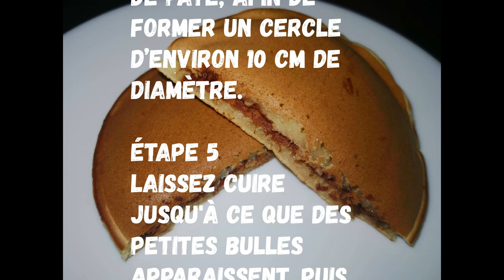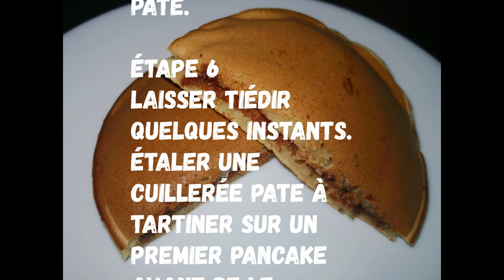Dorayakis sans œufs moelleux et savoureux